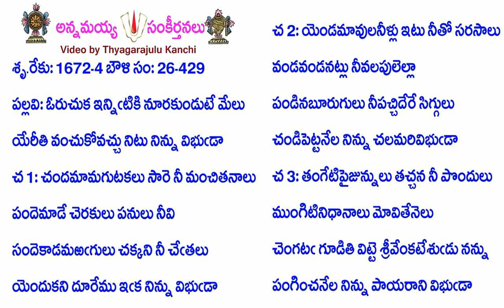Book26-Song429-12993-ఓరుచుక ఇన్నిఁటికి నూరకుండుటే మేలు-ōrucuka innim̐ṭiki nūrakuṇḍuṭē mēlu